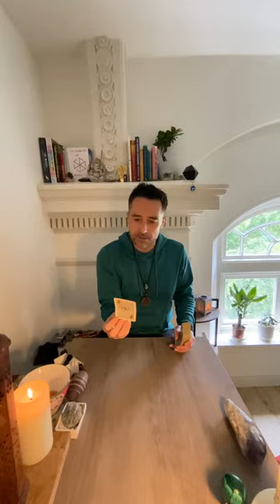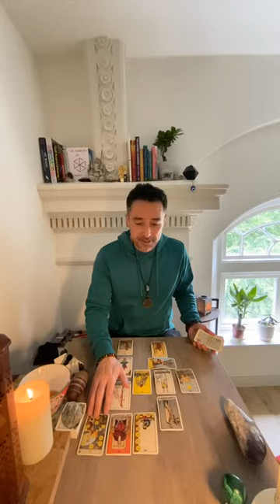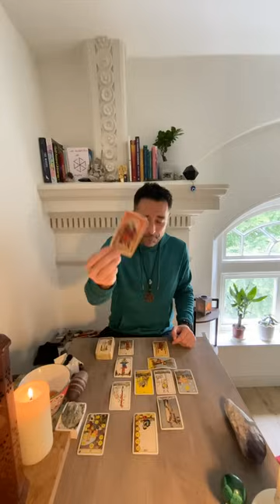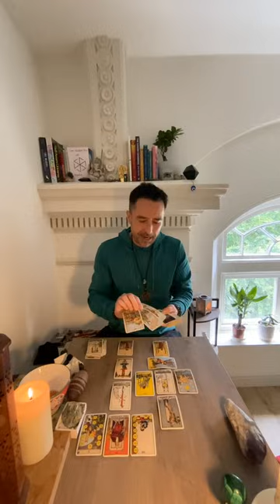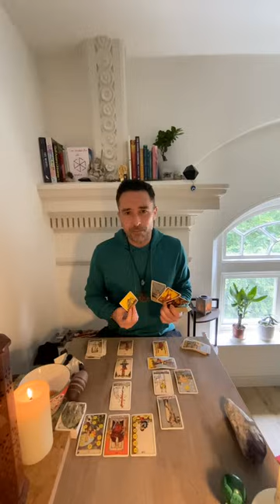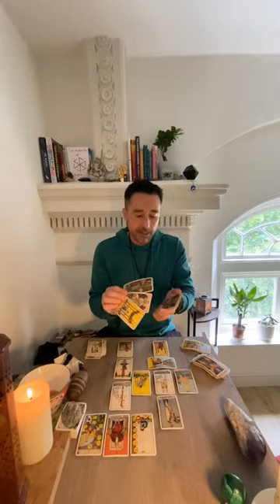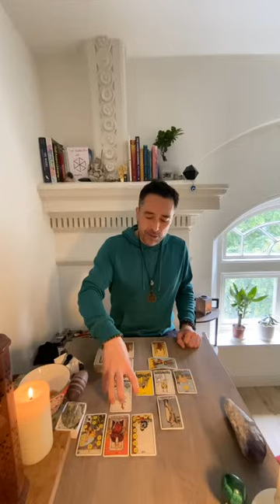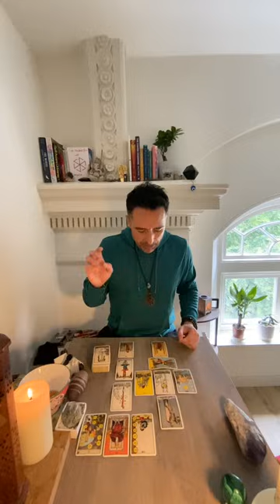Virgo ♍️ WOW VIRGO - YOU ARE GOING TO LOOK SO SHINY - SPIRITUAL GOLD Tarot Reading July 2024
Extended Vimeo

** Private Readings **